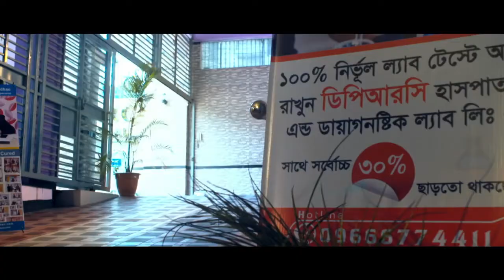স্বাস্থ্য সেবা প্রচারণা কাদের দায়িত্ব?